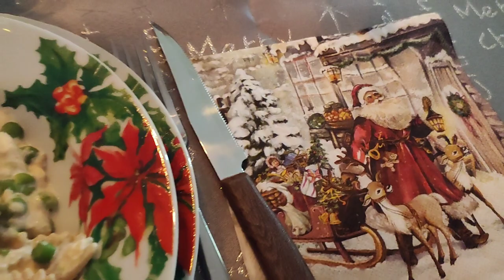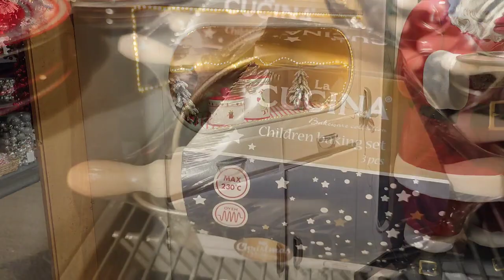MY CHRISTMAS VILLAGE TOUR 😍🎄🎅🏻🌏 || Sembrava di stare in un altro mondo 🥰 || Natale e Santo Stefano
Semplicemente dei giorni meravigliosi 🥰🌟